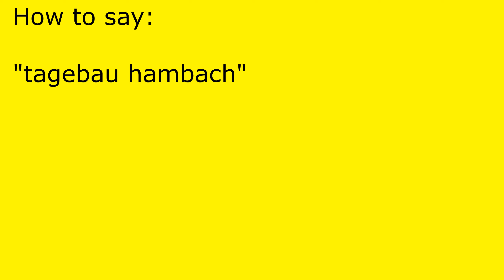How to pronounce tagebau hambach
tagebau hambach pronunciation.